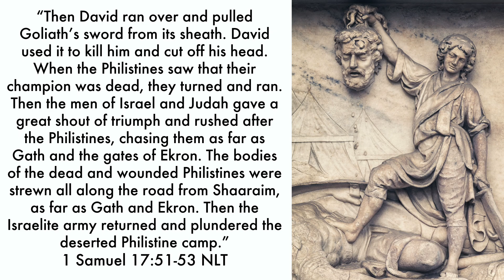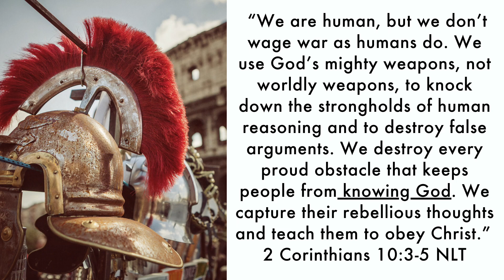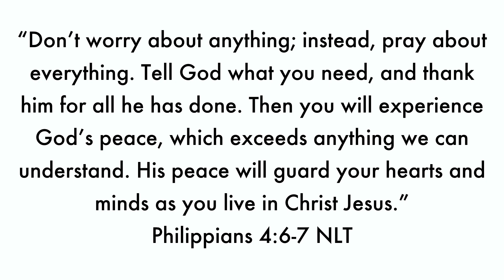Overcoming Anxiety | Life Verse | Atle Mannya